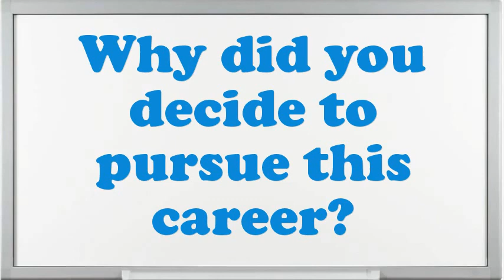Rubber Wading Boot Assembler interview questions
Interview Questions for Rubber Wading Boot Assembler.What encouragement preparation would you demand being capable to do this Rubber Wading Boot Assembler job?How many projects simultaneously you have worked as an Rubber Wading Boot Assembler?How do you decide what gets top priority when scheduling your time?What steps do you follow to study a problem before making a decision?What was the most complex assignment you have had?